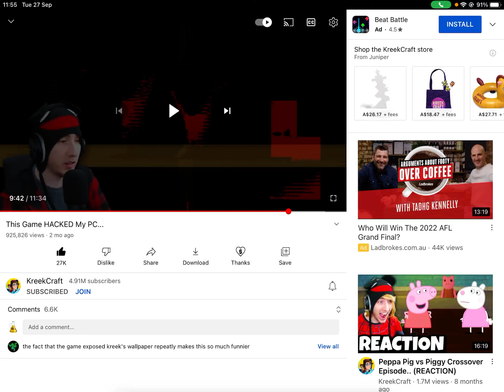Caught in 4k again in same video xd